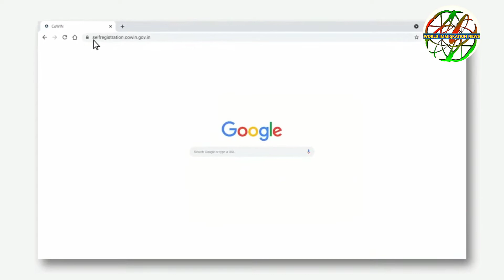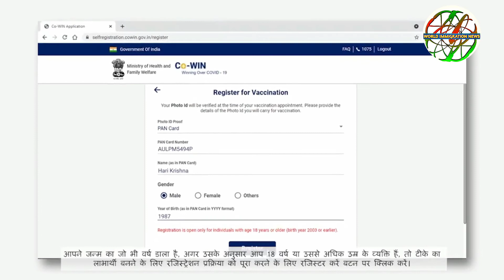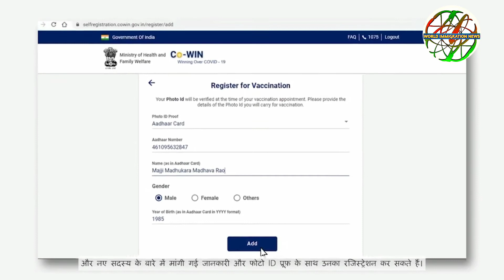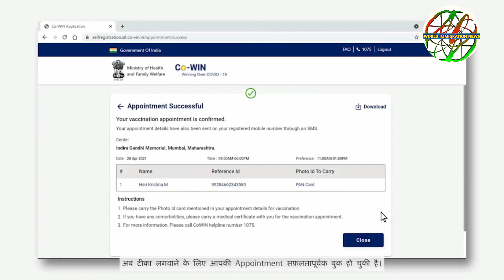वैक्सीन के लिए रजिस्ट्रेशन कैसे होगा ?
SLEEVESUP to help end the pandemic || वैक्सीन के लिए रजिस्ट्रेशन कैसे होगा ?